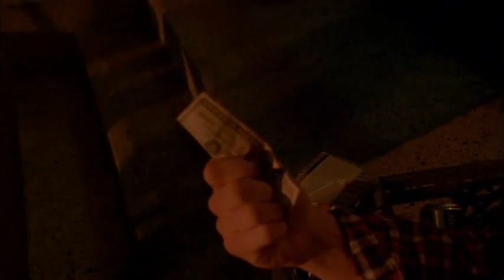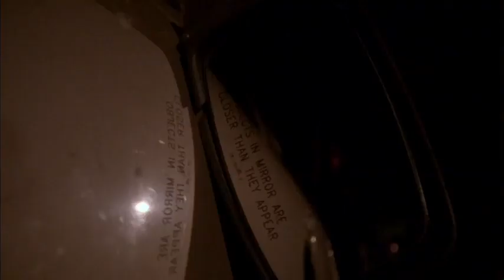Choke Full Movie | Theatrical Audition | Acting in Hollywood Self Tape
Audition Technique in Hollywood! Tips and Tricks to get the most out of your audition for theatrical, commercial or voiceover acting. Learn from an actor who’s currently working so you can impress casting directors and agents.